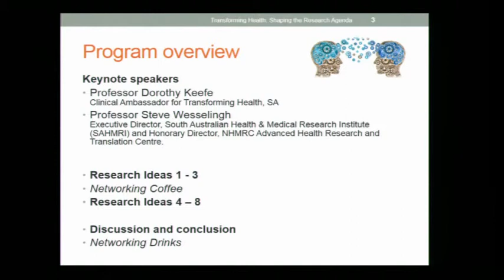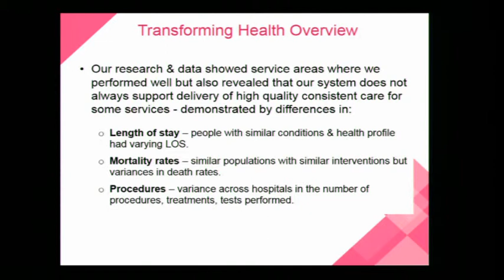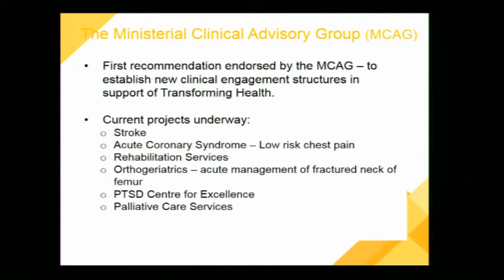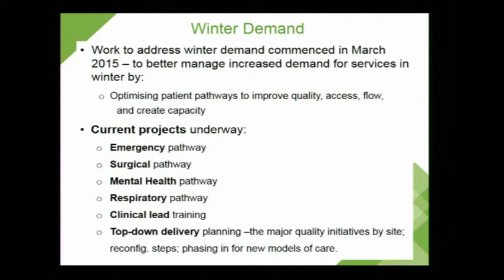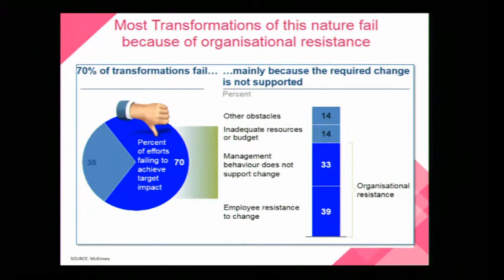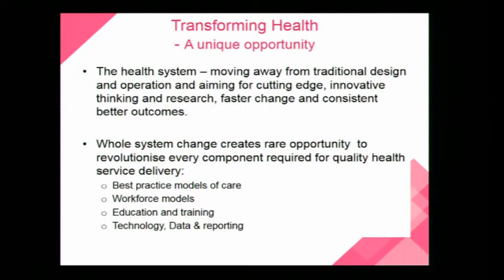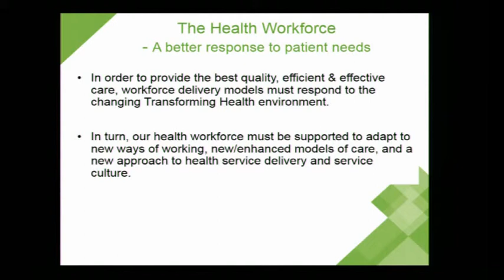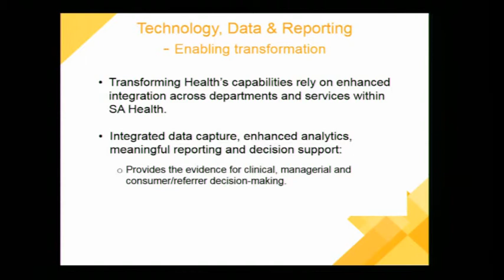Transforming Health: Shaping the Research Agenda 2: Dorothy Keefe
"Transforming Health - The Journey to Change, Innovation & Continuous Quality" Dorothy Keefe - Clinical Ambassador, Transforming Health